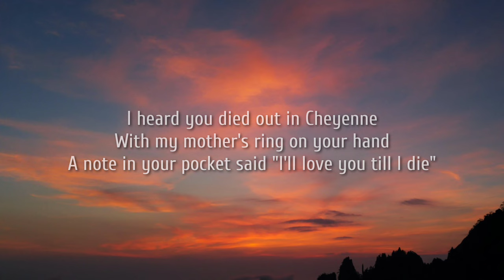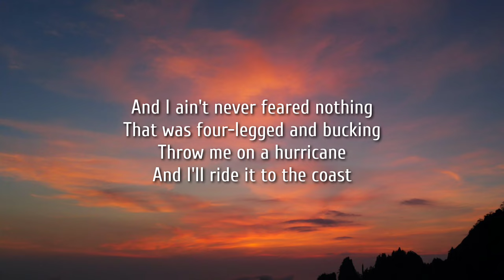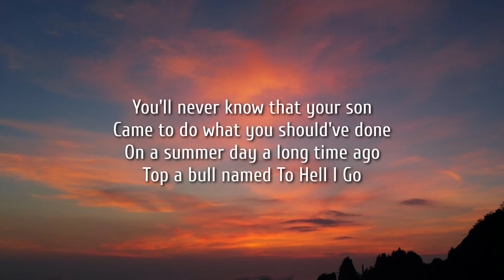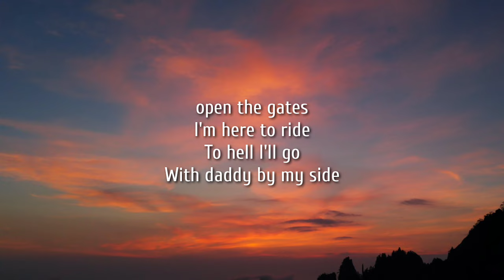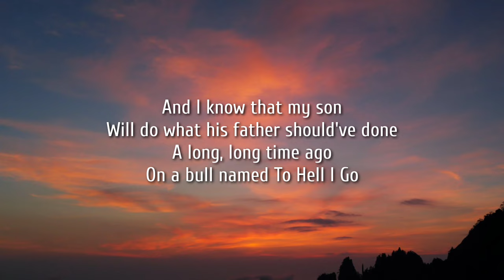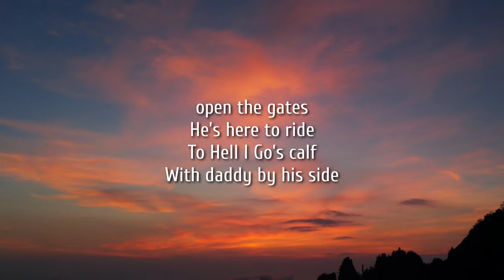Zach Bryan - Open the Gate (Lyrics)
Lyrics:

[Verse 1]
I heard you died out in Cheyenne
With my mother's ring on your hand
A note in your pocket said "I'll love you till I die"
I can hear the bulls are coming to claim that they've been hunting
The son of the cowboy came to claim his daddy's right
And my baby she's been crying at the thought of me dying
She knows theres no stopping a man and his foolish pride

[Chorus]
So open the gates
I'm here to prove
I'm better than my father was
And where he came from, too
I'm here to ride
To hell I'll go
With daddy by my side

[Verse 2]
And I ain't never feared nothing
That was four-legged and bucking
Throw me on a hurricane
And I'll ride it to the coast
You'll never know that your son
Came to do what you should've done
On a summer day a long time ago
Top a bull named To Hell I Go

[Verse 3]
Well, I died out in Cheyenne
With my baby there crying
And a belly that's been growing by the day
And I know that my son
Will do what his father should've done
A long, long time ago
On a bull named To Hell I Go

[Chorus]
He’s here to prove
He’s better than his father was
He’s here to ride
To Hell I Go’s calf
With daddy by his side